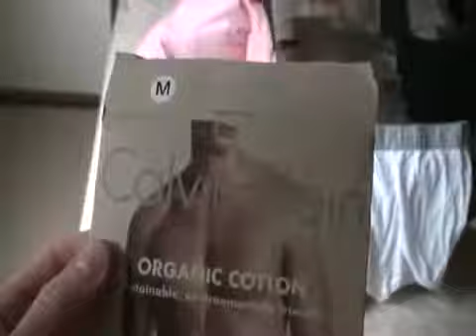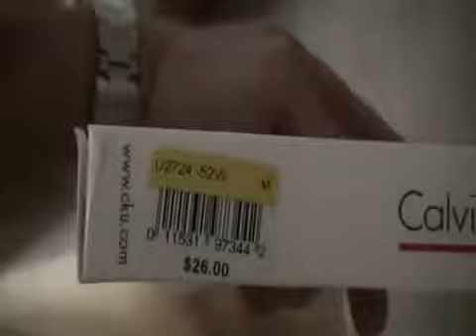Ile Testo wydaje na bielizne w USA? TESTOVIRON